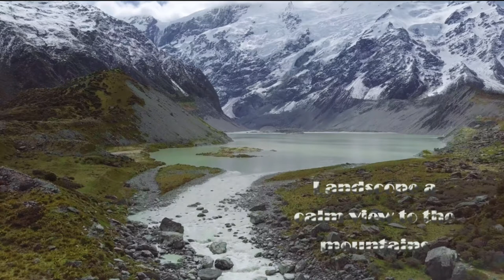Most Beautiful & Amazing Mountains on Our Nature..మా ప్రకృతిపై అత్యంత అందమైన & అద్భుతమైన పర్వతాలు.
Beautiful and amazing aerial footages of Mountains, Lakes - Sleep and Relax Music by Haratanaya Sree
పర్వతాలు మరియు సరస్సుల యొక్క అందమైన మరియు ఉత్కంఠభరితమైన ప్రకృతి దృశ్యాలను అన్వేషించండి, అది మీరు హాజరు కావాలని లేదా ఆ ప్రదేశాలకు వెళ్లాలని కోరుకుంటుంది. ఆశ్చర్యపరిచే చిత్రాలను చూసేటప్పుడు సంగీతం వింటూ విశ్రాంతి స్థితికి చేరుకోవడానికి మిమ్మల్ని అనుమతించండి
Explore beautiful and breathtaking landscapes of mountains and lakes that will make you want to be present or go to those places. Allow yourself to reach a state of relaxation listening to music while watching astonishing images
Album : Haratanaya Sree By Veena Kinhal